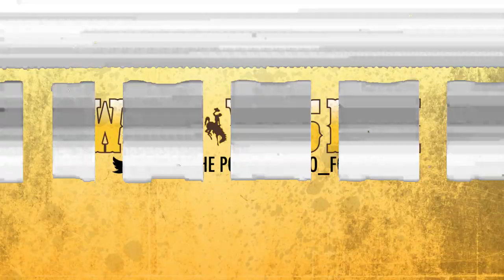Highlights: Football vs. #24 San Diego State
Highlights of the Cowboys 34-33 win over #24 SDSU on 11/19/16 at War Memorial Stadium.

Video Credit: CBS Sports Network